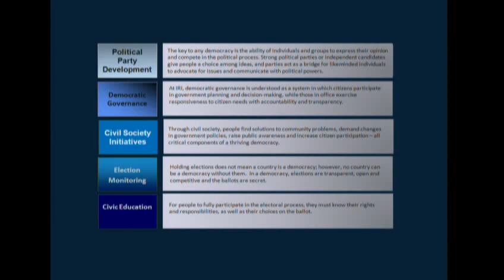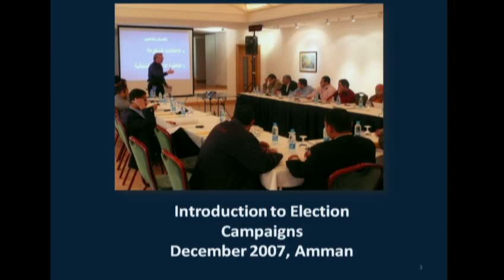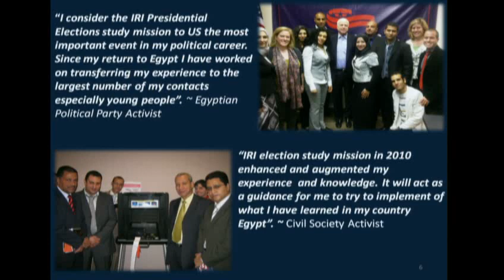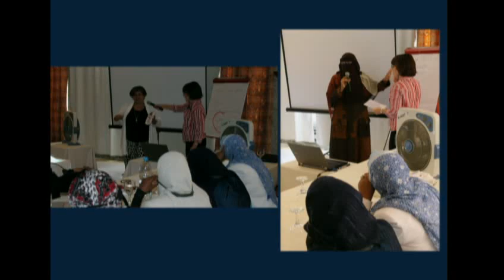World Affairs: Tools We Use to Promote Democracy Across the Globe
Tom Garret from the International Republican Institute presents on promoting democracy worldwide at the World Affairs, February 27, 2012.